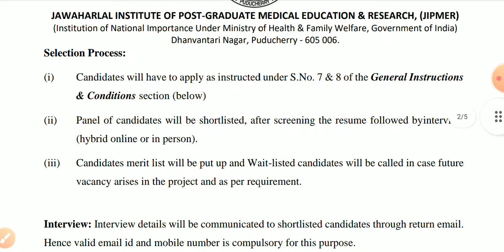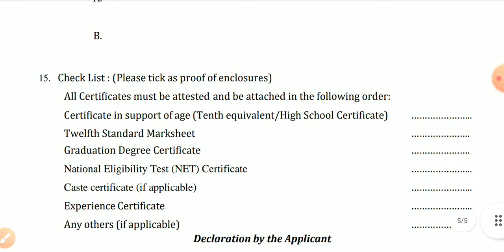Jipmer nursing vaccancy 2022|| jipmer research fellow|| all india candidate can apply